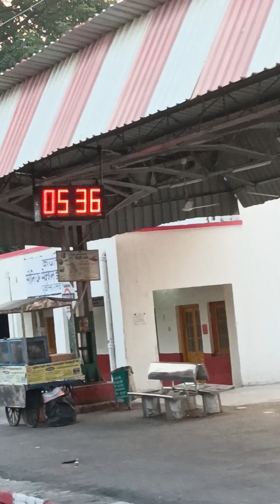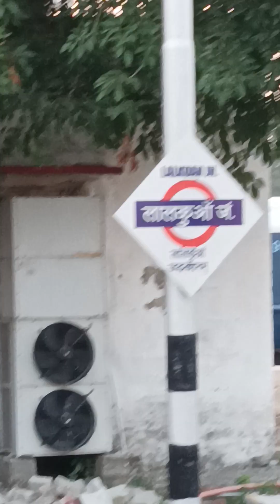लालकुआं जंक्शन रेलवे स्टेशन LKU रेलवे स्टेशन ट्रेन | Lalkuan Junction railway station Nainital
Lalkuan Junction railway station is the main railway station located in Lalkuan in Nainital district, Uttarakhand | 15044-KGM LJN EXP
12417 - Prayagraj Express is the fastest train from Jhansi to Kanpur